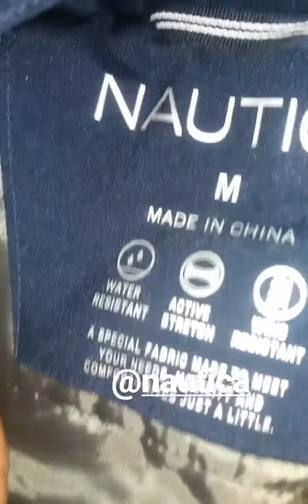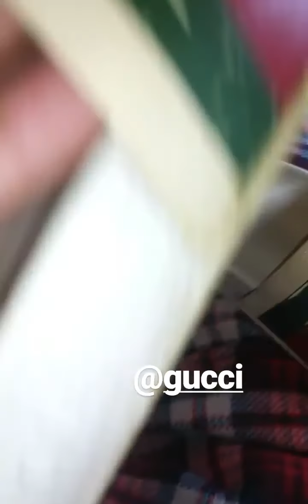Another Vlog iG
IG vlog going kuku